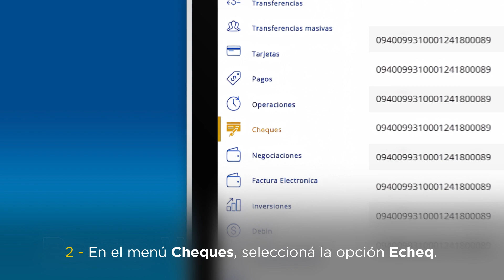Depósito de Echeq desde la Banca Web